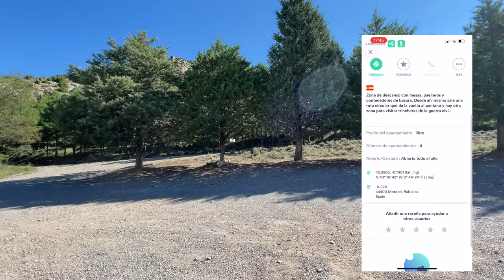🏔 EL PUEBLO MÁS ALTO DE ESPAÑA. 🏕EN AUTOCARAVANA 🚐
Escapada de fin de semana al pueblo más alto de España. Pernoctamos en plena naturaleza.
Valdelinares en Autocaravana.
Viajamos con 3 niños y un perro en Autocaravana. Familia numerosa en ruta. Border Collie.

Valdelinares, senderismo, autocaravana, viajar en familia
Challenger 396